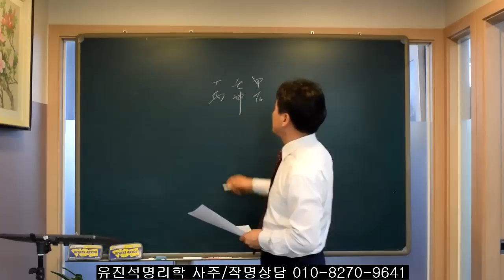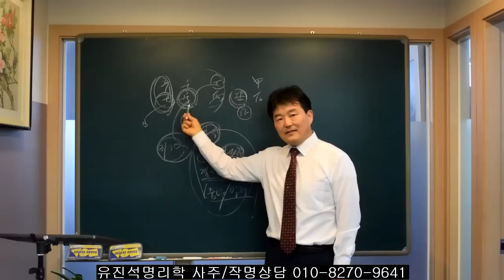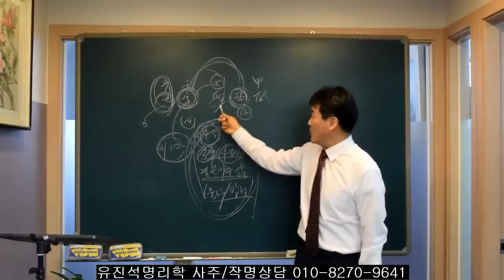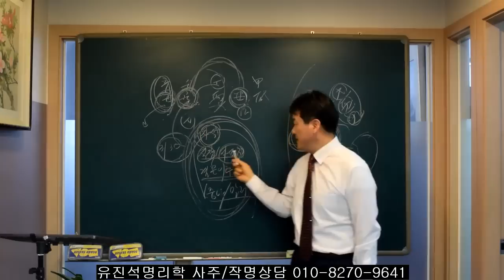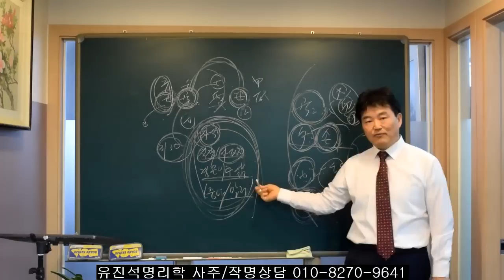사주에서 태어난 시는 어떤 역할을 하는가? 오상유진석명리학강의